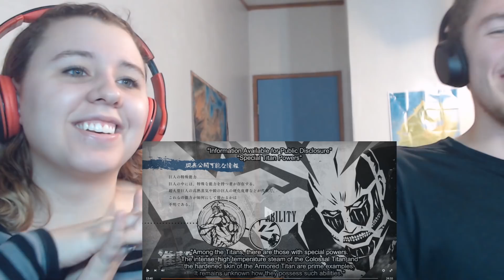My Sister and I React to Attack on Titan S2 - E11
Dr. Wily's Castle - Mega Man 2
Intro Stage - Mega Man X